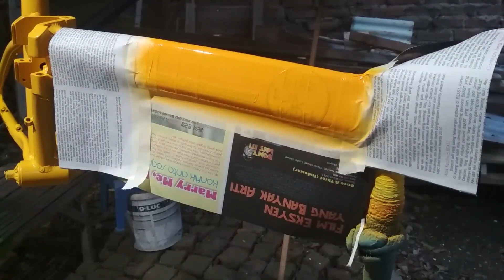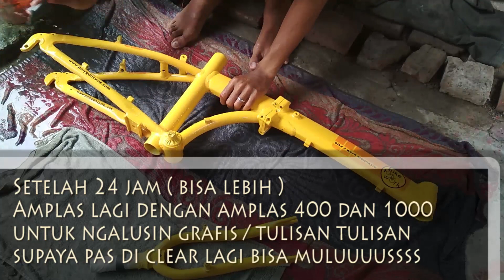Restorasi SEPEDA LIPAT POLYGON Bike To Work (B2W) - Dibikin mulus seperti baru TONTON SAMPAI HABIS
Restorasi POLYGON Bike To Work - Dibikin mulus seperti baru lagi
SELAMAT DATANG di YouTube Channel ZA Airbrush Studio
Channel yang berisi tentang CUSTOM / REPAINT dari mulai Helm , Motor , Sepeda MTB , Sepeda Road Bike dll
TERIMA KASIH dan SUPPORT terus Channel ini agar bisa lebih berkembang lagi

Jl.kedungsari RT01/RW01, Kel.Gunung gedangan , Kec.Magersari , Mojokerto - Jawa Timur
( rumah depan gang balongrawe baru / Search di Google Maps " ZA Airbrush Studio )
Contact  WA / telpon : 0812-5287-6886 / 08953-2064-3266